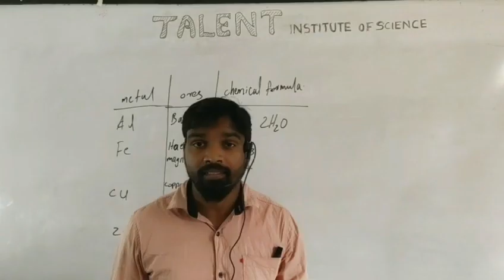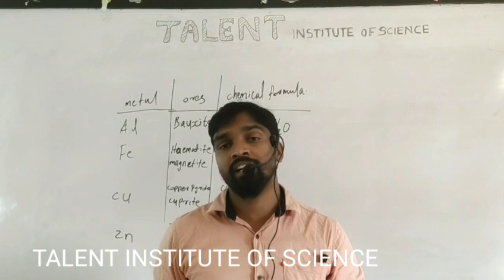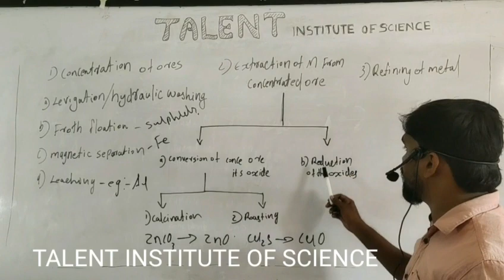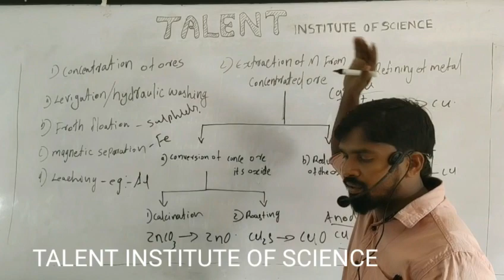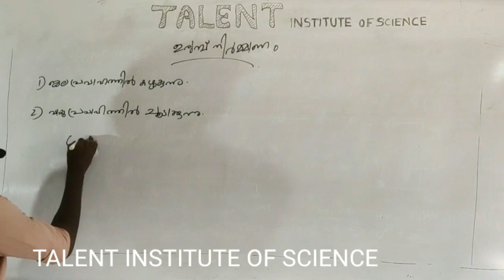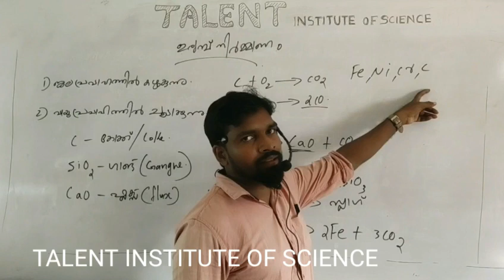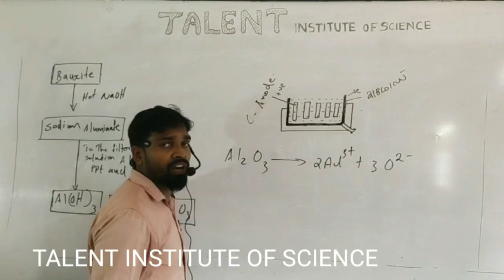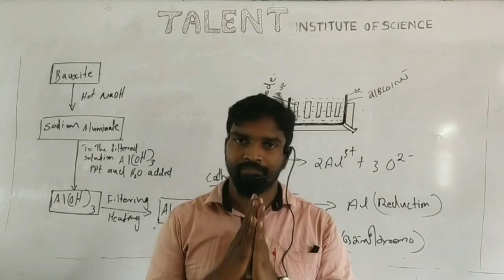SSLC Chemistry പരീക്ഷ ഈസിയായി എഴുതാം revision class കെമിസ്ട്രി 2020,important points chapter 4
8, 9, SSLC ക്ലാസ്സുകൾക്കും, SCERT സിലബസ് അനുസരിച്ചു Kerala PSC ക്ക് തയ്യാറെടുക്കുന്നവർക്കും ഉപകാരപെടുന്ന തരത്തിൽ 8, 9, 10 ക്ലാസ്സുകളുടെ എല്ലാ വിഷയങ്ങളുടെയും ക്ലാസുകളും റിവിഷനും

ക്ലാസ്സിൽ ഇരുന്ന് പഠിക്കുന്നത് പോലെ ചെറിയ ഭാഗങ്ങളായി അവതരിപ്പിക്കുന്നു.

കൂടുതൽ വർക്ക്‌ഷീറ്റുകൾക്ക് താഴെഉള്ള telegram ലിങ്ക് join ചെയ്യുക